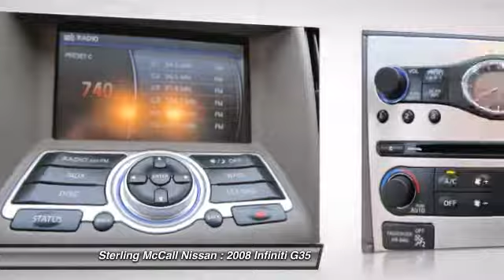2008 Infiniti G35 C at Sterling McCall Nissan in Stafford 8M227789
Check out this 2008 Infiniti G35 Sedan. Journey!!... Leather... Sunroof... Only 27,694 Miles!!... Excellent Condition... Factory Warranty (Basic &amp; Power Train Remaining)!!.. Sport-focused, well-designed and attractively priced, the 2008 Infiniti G35 is an excellent choice for an luxury sport sedan. Potent V6 engine, impressive handling and braking abilities, roomy cabin, attractive price. Fully Serviced and Inspected by McCalls Certified Nissan Technicians and ready for delivery!!... Buy With Confidence!!... STERLING MCCALL NISSAN - THE NISSAN GIANT 59 &amp; The Beltway - West Airport Exit Please call our Helpful Staff for further Assistance! Please call for more information. Contact the dealership today at (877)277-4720.